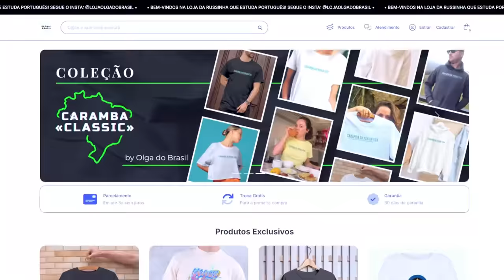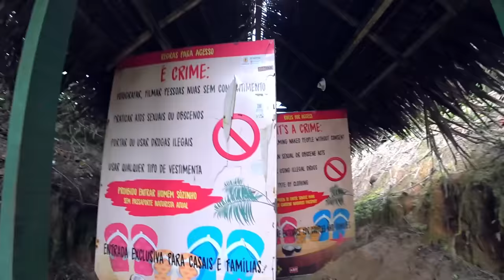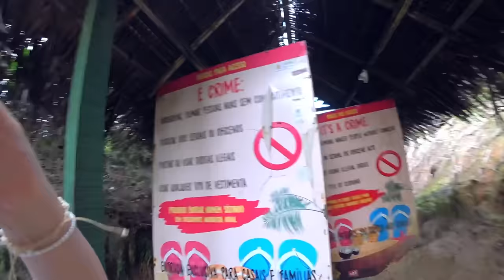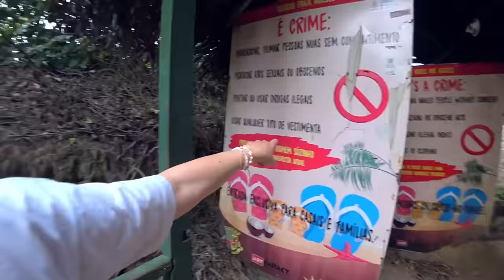Praia de NVDI$МО na Paraíba! Teria CORAGEM?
Agora minha aventura no Nordeste FOI LONGE DEMAIS!! Assiste esse vídeo que vou mostrar como foi meu passeio na Paraíba, incluindo a PRIMEIRA PRAIA NVDI$T4 do Brasil! Brasileiros, que vergonha é essa???

🤩Conheça a minha loja! Acesse e aproveite roupas com estampas EXCLUSIVAS, super estilosas, confortáveis e de muita qualidade, feitas sob medida para meus seguidores 🤩

Se você quiser me enviar algum mimo, é muito fácil de fazer:🥰
Olga Kovalenko
Caixa Postal 6815
Florianópolis - SC
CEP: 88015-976